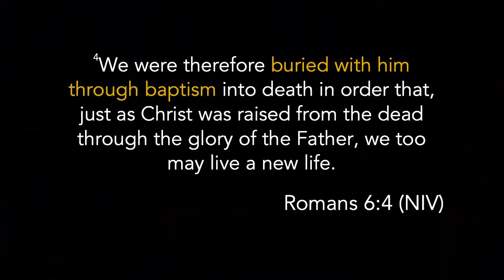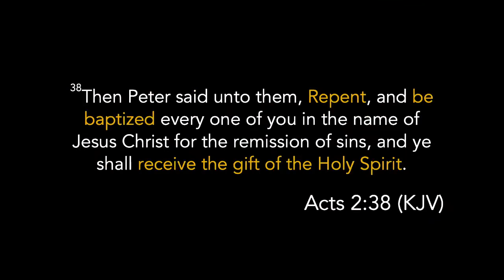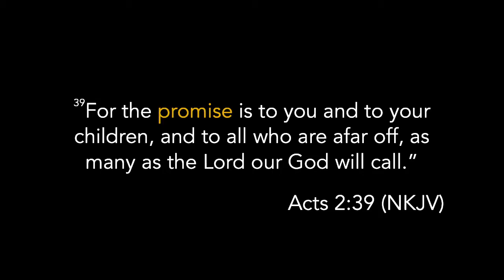Week 1 - Four Cups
Four cups of God's Promises